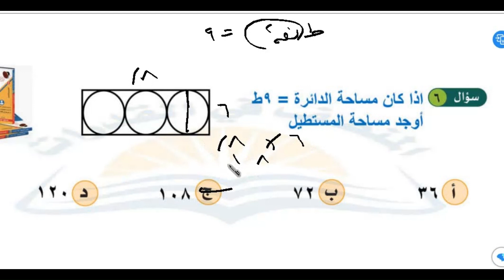اذا كان مساحة الدائرة 9ط أوجد مساحة المستطيل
لمشاهدة الفيديو كامل

قدرات

تأسيس قدرات كمي
كيف اجيب ١٠٠ في القدرات
كيف تجيب 100 في القدرات

القدرات
قدرات كمي
قدرات لفظي

قدرات محوسب

مذاكرة القدرات
اسئلة قدرات كمي
اساسيات القدرات
تأسيس قدرات لفظي
تأسيس كمي

تاسيس قدرات

شرح قدرات كمي

قدرات فلوق

كمى

كيف جبت 100 في القدرات روتيني الصباحي - 5 الفجر
Calculus (06) - Functions 1 | التفاضل و التكامل - الدوال 1
مين هو المنقذ؟؟‎
عمل رقم امريكي 2024 تفعيل الواتس اب برقم امريكي في اقل من دقيقه اسهل طريقه لعمل رقم امريكي 2024
الهندسة الفضائية :الامتحان الوطني 2017 .
اختبار رياضيات 111 جامعة الملك عبد العزيز بنات الدوري الاول جزء ثاني
اغلي نصيحه اتعلمتها في حياتي ❤️—
حل أسئلة التقييم الأسبوعى⚡رياضيات بحتة⚡تانية ثانوى⚡الأسبوع الرابع⚡2025⚡أسئلة الوزارة
حلويات العيد 2023 صابلي الريشة اللي راه طوندونس درته لكم على طريقتي
محاضرة 9 - محصلة القوى (1) Resultant Forces محصلة القوى المستوية والمتلاقية في نقطة واحدة
جميع الحقول الدلالية المتوقعة بالإمتحان الجهوي#مسرحية أنتيجون#les champs lexicaux dans Antigone#
لغز رياضيات للأذكياء فقط
الأعداد العقدية ـــ الإزاحة و التحاكي و الدوران جزء 1
حل صفحة 12 و 13 نشاط انكليزي رابع اعدادي 2024
مهم جدًا حل كتاب الإمتحان 2025 من صفحة 147 ل 150 مجال الملف الدائري الدرس الأول الفصل الثاني
appareil génital masculin
Sifoureviews - دحمان في المحكمة
حل كل مشاكل طالب علمي رياضه (رياضيات/math) من الاخر
اذا اشترى شخص 3 قطع حلوى يأخذ 1 مجانا فإذا اخذ 25 قطعة كم قطعة سيدفع ثمنها ؟
منظف قوي راح يهنيك من الصدأ وينظف الكارلاج القديم ويعطيك نتيجة مبهرة مع انابيب الغاز النحاسية
تعالو 2023 | Taalu
تركيب الدوال للسنة الثانية ثانوي من الألف الى الياء—
رياضيات 1❤️السادس زراعي وفنون محاضرة 1 🧭❤️ الفصل الاول الدائرة
مقترح بقوة لفرض الفصل الأول (2) سنة أولى ثانوي ✨. أبسط شرح في اليوتيوب 🔥
أقوى تحفيز🔥🥺،الدراسة فترة وتعدي 💙📚،تحفيز_دراسة سادس_اعدادي توجيهي
خطة دراسة لشهر أكتوبر 2024 وأسرار التفوق في البكالوريا📚| البداية من تحت الصفر لاتفوت الفرصة 🔥✨—
حل اختر المعاصر⚡اتزان جسم تحت تاثير قوتين / ثلاث قوي⚡استاتيكا تانيه ثانوى 2025—
شخصان يقفزان على خط الاعداد الاول يقفز ٥ كل مره والثاني يقفز ٣ كل مره كم مره يلتقيان قبل ال١٠٠

رياضيات الثالث المتوسط 2025 || محاضرة 12 تدرب و حل التمرينات + المسائل الحياتية صفحه20
الحلقة الثالثة لشرح الجدارة الثانية عملى شرح تمرين الشنكرة والثقب وتفتيح أشكال هندسية
Chap 4 | Hướng dẫn tô màu công chúa hoàng tử - Bắt đầu từ đâu cho dễ
المحاضرة التأسيسية لمواد الmath لكليات هندسة و حاسبات و علوم - Get ready with el7areef
الوحدة (01)│الدرس (02)-ج01: المتابعة الزمنيّة لتحوّل كيميائي وطرقها│بكالوريا 2023
احسن برنامج للمراجعة تصنعه بنفسك للحصول على معدل 16 او اكثر ان شاء الله
عيشوا معي امتحانات التوجيهي 2023 ! | انهرت 💔
ريڤيو كتاب التفوق والمقارنة المنتظرة بينه وبين كتاب الإمتحان علوم متكاملة ١ث 🚨💪
المبتدأ والخبر/ الخامس الاعدادي 2025/ الست رفل الزبيدي / المحاضرة الثانية
أسئلة وزارية على الوحدة الأولى - رياضيات تاسع نموذج ( 1)
أسئِلة و أجوبة ❤️ شحال ندي المعدل ؟ وزني طولي ؟ 💗
فيديو لكل إنسان يعاني من مادة الإنجليزية،كيف تحصلت على 17,5؟؟؟؟—
الاقتران الاسي (8) - توجيهي أدبي - مع الأستاذ يوسف حجير
حل الاداء المنزلي / التقيم / الاداء الصفي الاسبوع الثالث الرياضيات العامة تانية ثانوي ادبي 2025
محاضرة 1 فصل ثاني احتمالية المتغير العشوائي
الجزائر: إقبال متزايد على تسجيل الأطفال في مراكز تعليم تقنيات الحساب الذهني السريع
حل تمارين 6 علي معادلة الخط المستقيم الدرس الرابع الوحدة الخامسة هندسة تالتة إعدادي الترم الاول 2025
مقدمة في المصفوفات | رياضيات 2-1 | ثاني ثانوي مسارات
شرح الاشعه السينيه الطبية بطريقة مبسطة للجميع X-ray made simple